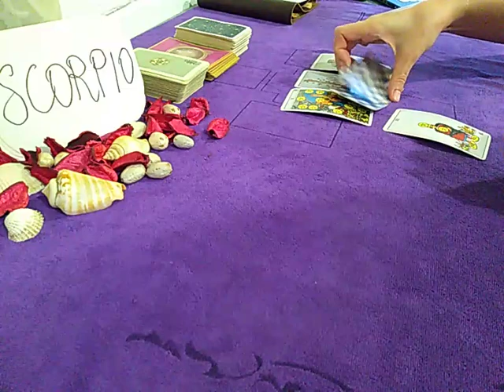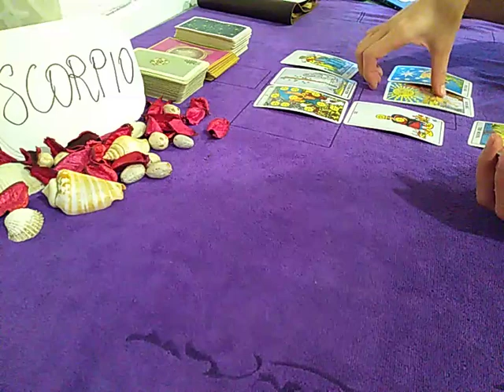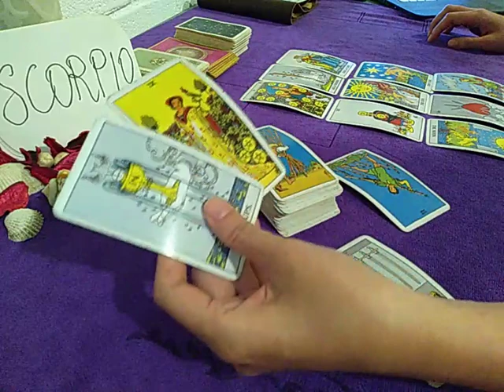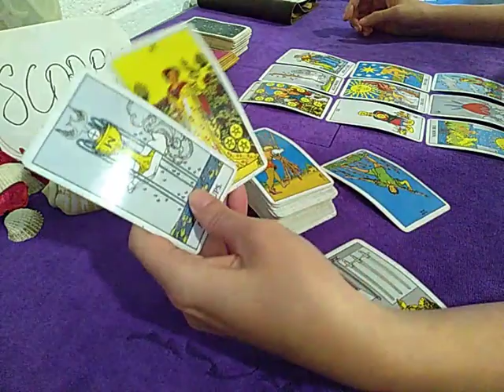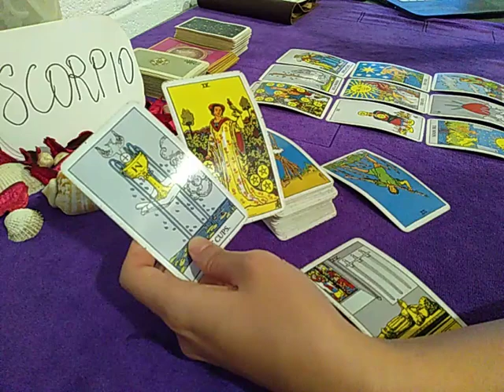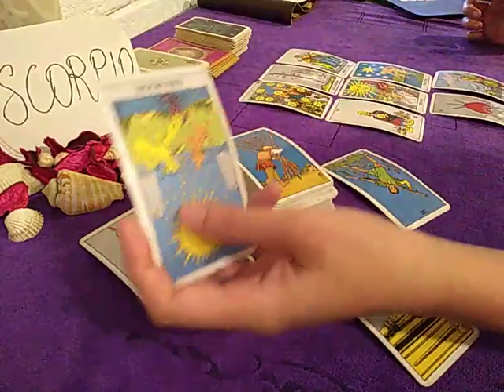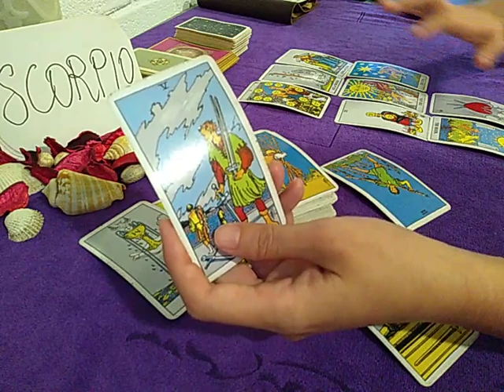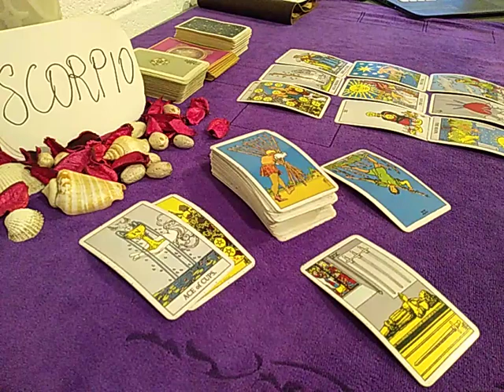SCORPIO ❤️ WINNING THIS BATTLE AND NEW LOVE THAT HEALS BECAUSE.. ❤️ SEPTEMBER 2020 TODAY LOVE